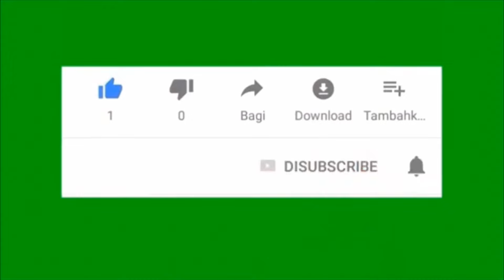Rektor Dan Wakil Ngakak ❗Aksi Lucu Mongol Stress Membuat Para Mahasiwa Tak Kuat Tahan Tawa.